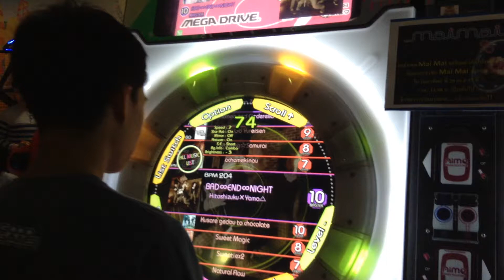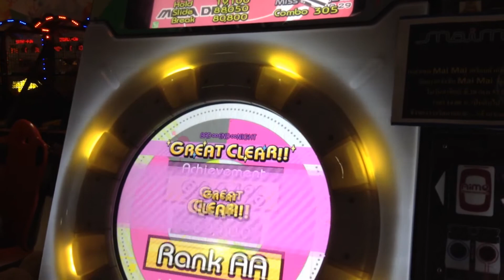Maimai Summer Challenge 2014 @Funplanet Udonthani : Bad End Night (Master)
Player (left) : B0YDTR
Player (right) : KOKO
Camera , Caster : DJ Firsting

Looking for more video ? another video look here because copyright on youtube